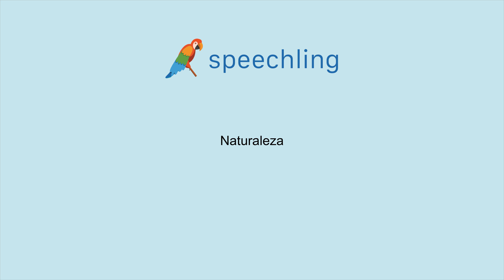How to say "Nature" in Spanish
Male Voice:
Naturaleza

Female Voice:
Naturaleza

Male Voice Translation:
Nature

Female Voice Translation:
Nature